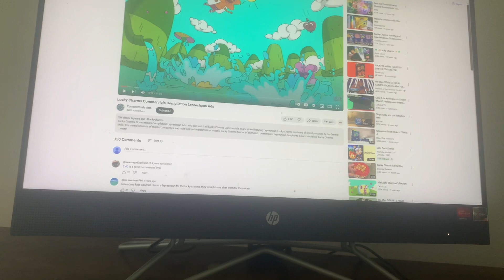Lucky charms be like